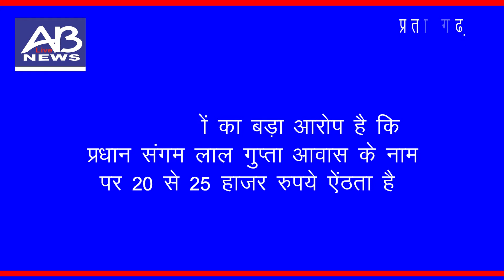प्रतापगढ़ में आवास के नाम पर लूट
ABLIVENEWS प्रतापगढ़ में आवास के नाम पर लूट